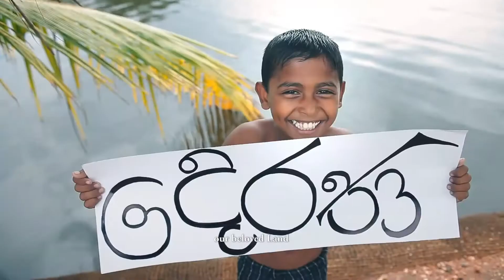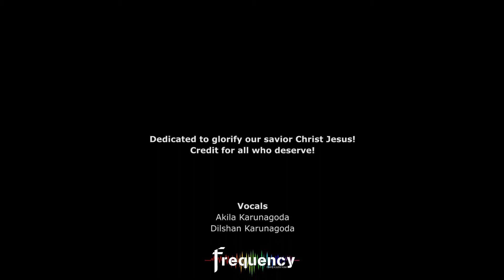Sirimath Sirilak - FREQUENCY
Artist : FREQUENCY (Akila & Dilshan)
Lyrics : Lincoln Ramiah
Music/Mix & Master : Akila Karunagoda
DOP : Srinika Liyanage
Editor : Amila Pathiraje
Video : Matte BOX Motion Pictures